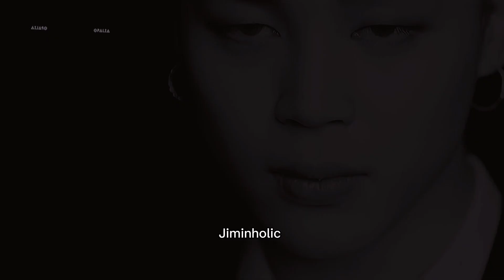Jimin FMV "My Price" For my friend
jimin fmv
jimin dark horse fmv
bts  fmv
 dark horse bts fmv
run bts guess the song
run bts
bts guessing their own songs
bts guess the song run bts
bts
 DARK HORSE ft Agust D 대취타
run bts eng sub
louder than bombs bts
bts run episodes
bts fmv
lights down low
go down deh jimin
bts run
go down deh bts
bts jimin fmv
rihanna jimin
bts songs
go down deh jimin edit
bitch better have my money
fmv jimin
rihanna x jimin
jimin go down deh
go down deh
jimin rihanna düet
rihanna jimin düet
jimin fmv hot
run bts 144
bts fmv jimin
jimin
bts go down deh
park jimin fmv
bts performance
light down low